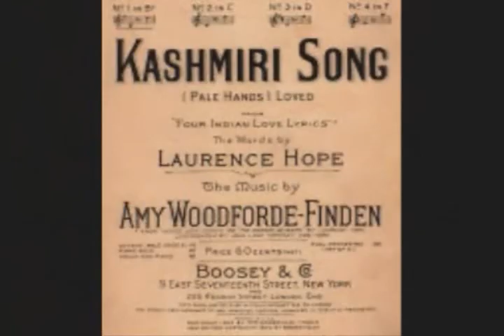RICHARD CROOKS SINGS KASHMIRI LOVE SONG amy woodforde finden 1943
Richard Alexander Crooks (June 26, 1900 – September 29, 1972) was an American tenor and a leading singer at the New York Metropolitan Opera